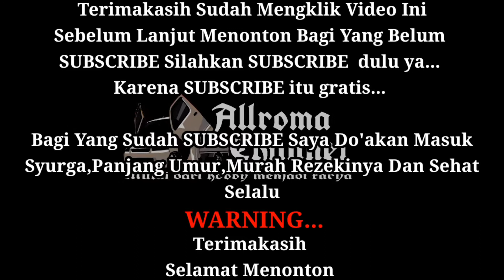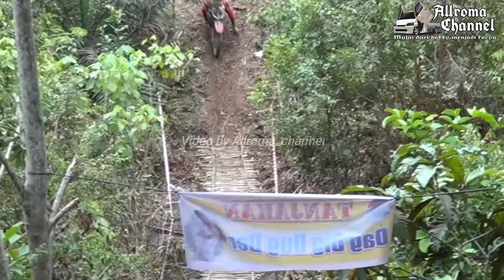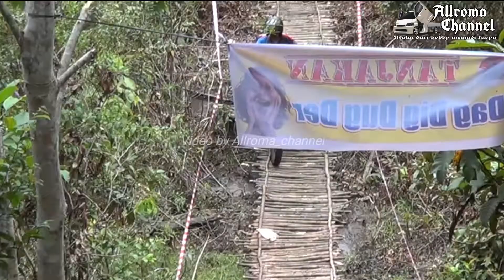anniversary trail adventure,,,,,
Assalamualaikum ww. Apa kabar sahabat Allroma_channel semuanya. ???
Semoga baik² saja
Sehat selalu
Panjang umur
Murah rezekinya
Anteng jodohnya 🤣🤣🤣
Aminnn.

Video kali ini saya hunting di acara anniversary 2Th MUJAT(Muaro Jambi Trail) tepat nya di daerah Sengeti

Acara terselenggara atas kerja sama Tim MUJAT dengan Tim pembina  Danramil 415-05/Sengeti Kapten inf.Mugiono
serta izin  kapolres muaro jambi yang dihadiri oleh bapak Zulfandri SH

Acara ini difasilitasi oleh Bupati Muaro jambi
Ibu Hj.Masna Busro.SE

Dengan tetap mengikuti protokol kesehatan dari pemerintah

Bagaimana keseruan video kali ini
Yuk Simak video nya sampai Selesai

Nb:
💻📽➡️Allroma_channel

Serta like,koment and shere sekira video ini berguna dan menginspirasi

Struktur MUJAT Jambi
1.Kapten Inf.Mugiono
    Danramil 415-05/Sengeti
    Pembina
2.Junaidi SE ➡️Ketua umum Mujat
3.Sabli ST ➡️Ketua panitia
4.Mulyadi➡️Ketua panitia
5.M.Hafis S.pdi➡️Sekretaris
6.Zailani Spd ➡️Sekretaris
7.Dodi Sjm ➡️Bendahara
8.Eko Toun ➡️Bendahara
9.Rian Donking
10.Hery Sntot
11.Anggi Bongol
12.Alal Rokonen
13.Angga Dogan
14.Alvi Kiprok
15.Yoha Tojok
16.Toni mamat
17.Faisal Cheng
18.Agil Bocil
19.Aji karji
20.Iwan BE
21.Luky
22.Pak Minibul
23.Hendri
24.Habib